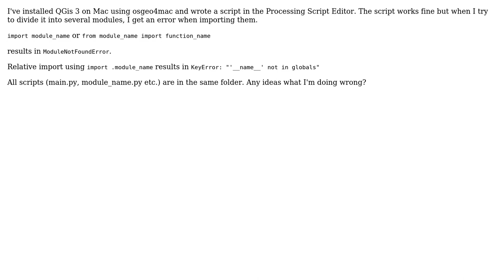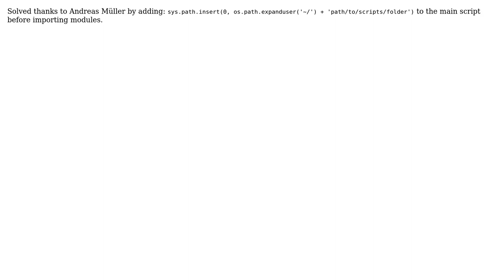GIS: PyQGIS: Importing own modules results in ModuleNotFoundError or KeyError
With thanks & praise to God, and with thanks to the many people who have made this project possible! You are responsible for your own actions.